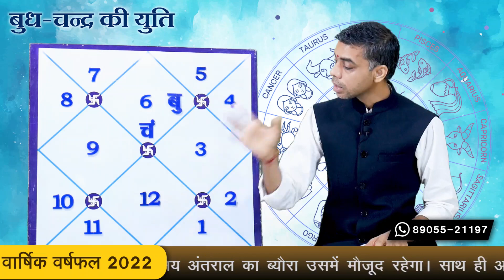BUDH - CHANDRA YUTI | जानिए किस प्रकार के फलाफल देती है बुध और चन्द्रमा की युति | Vaibhav Vyas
मुझे स्वीकार है..
परिवर्तन करता है जीवन को आनंदित.